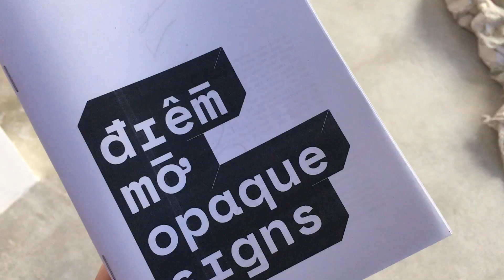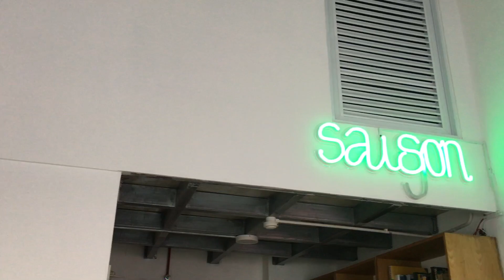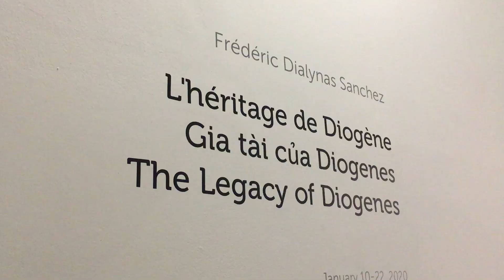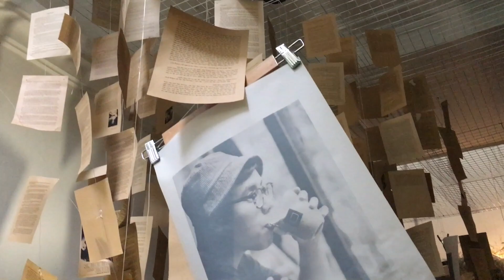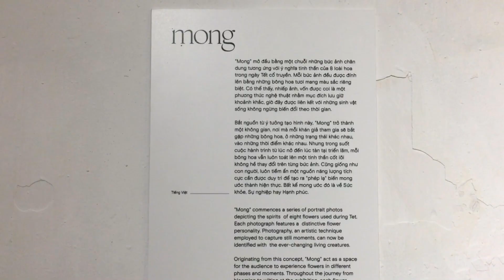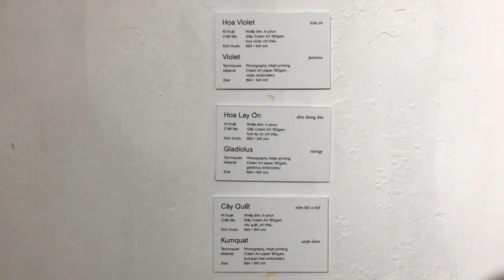Art Galleries and Exhibitions in Hanoi & Saigon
- Sàn Art: B6.16 Millennium Masteri, SG
- Galerie Quynh: 118 Nguyễn Văn Thủ, SG
- "eighteen to nineteen": De.Tầm, 33 Phố Yên thế, HN
- "Mong" by Damieu: Quán Cầm, 60 Thổ Quan, HN

MUSIC
- Gravity - Taeyeon (Instrumental)
- Better Babe - Taeyeon (Instrumental)